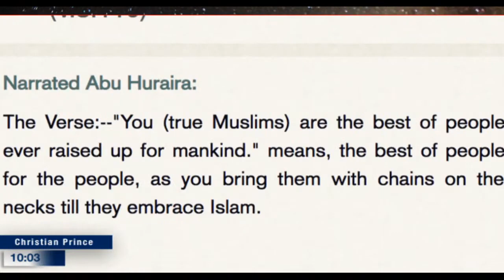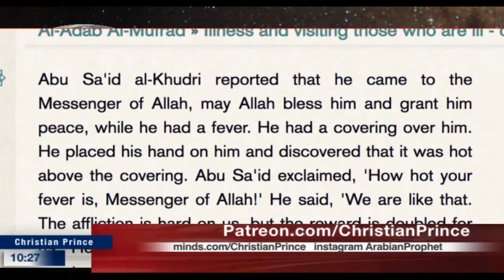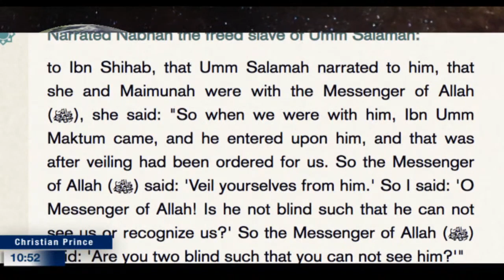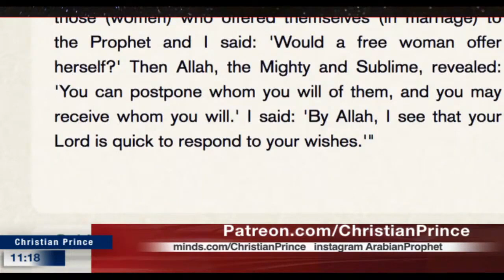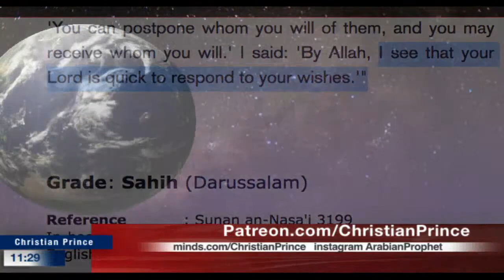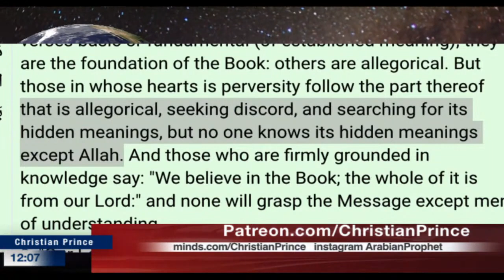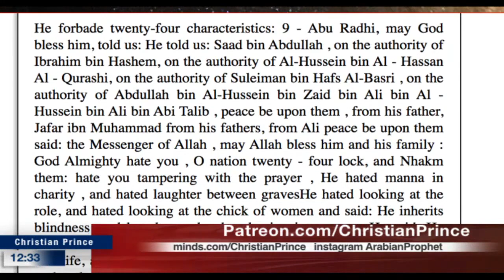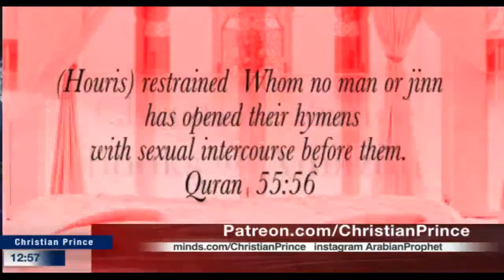This is Islam - The Dirty Pig vs. the Holy Urine Dr Zakir Naik (Christian Prince)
Links for a free copy of the Christian Prince’s books in Bahasa Indonesian, Malaysian, Albanian, and Russian –

 2) misapprehension, mistaken impression, false impression, mistaken belief, misconception, misunderstanding, mistake, error, misinterpretation, misconstruction, misbelief; fallacy, illusion, figment of the imagination, fantasy, chimera; fool's paradise, self-deception.]